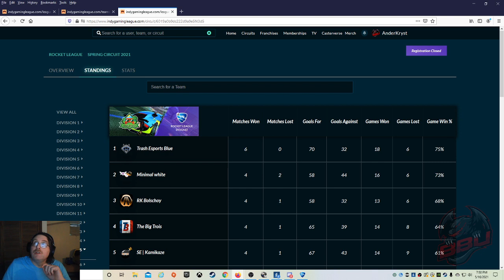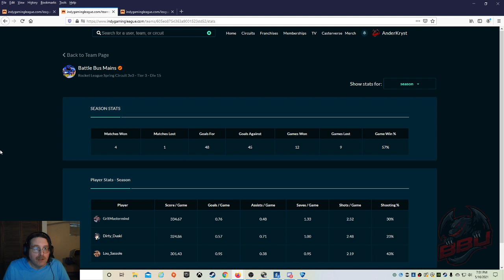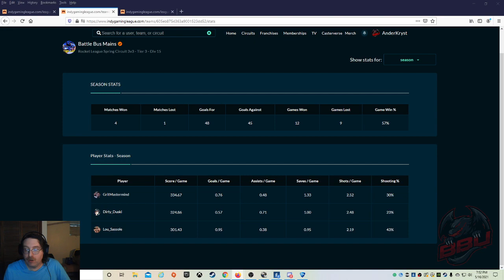IGL 2021 Spring Circuit Week 6 3v3 East T3D15 (BBU The Big Trois vs Battle Bus Mains)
IGL 2021 Spring Circuit Week 6